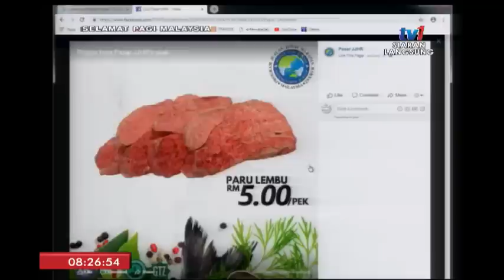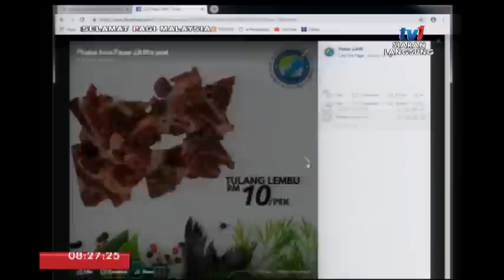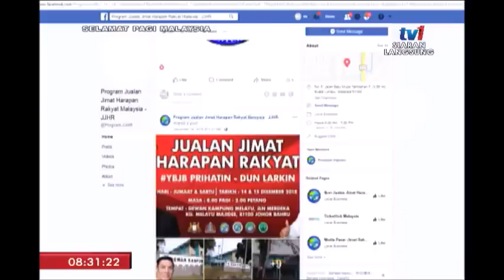SPM 2019: PASAR JUALAN JIMAT HARAPAN RAKYAT [12 JAN 2019]